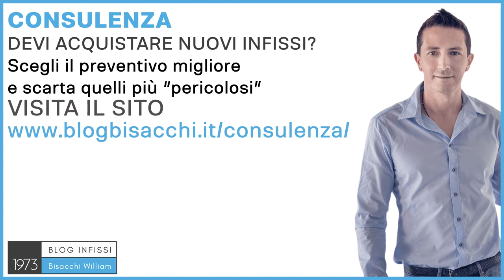Infissi legno alluminio taglio termico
▶️ E SPUNTA LA CAMPANELLA PER LE NOTIFICHE